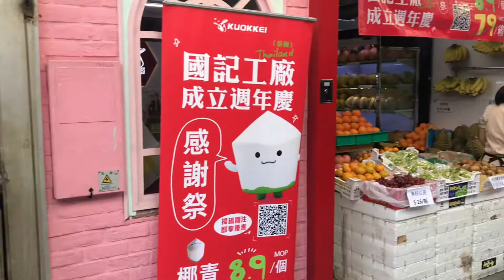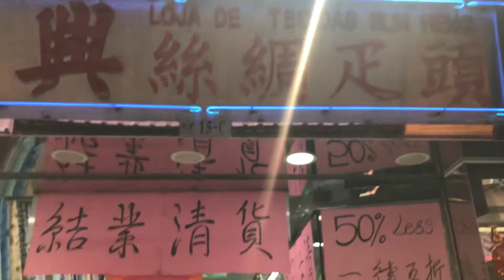Sam Jang Tang Park Macau (Red Market Circle)